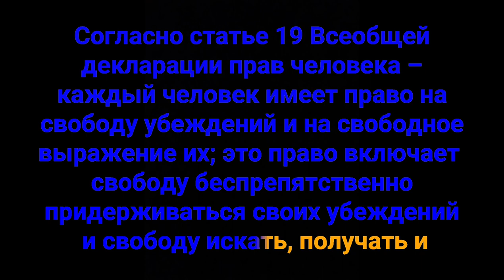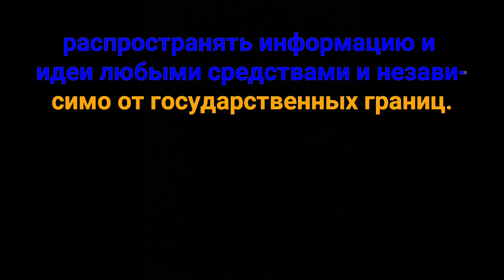Статья 19 Всеобщей декларации прав человека.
Согласно статье девятнадцатой Всеобщей декларации прав человека, каждый человек имеет право на свободу убеждений и на свободное выражение их; это право включает свободу беспрепятственно придерживаться своих убеждений и свободу искать, получать и распространять информацию и идеи любыми средствами и независимо от государственных границ.